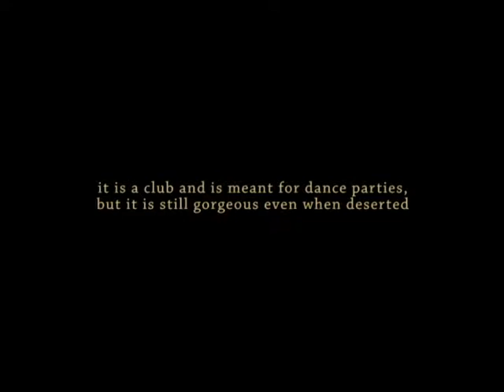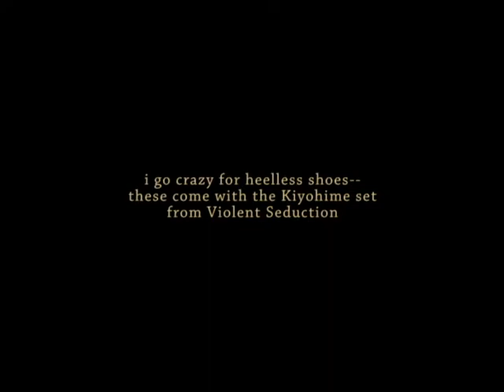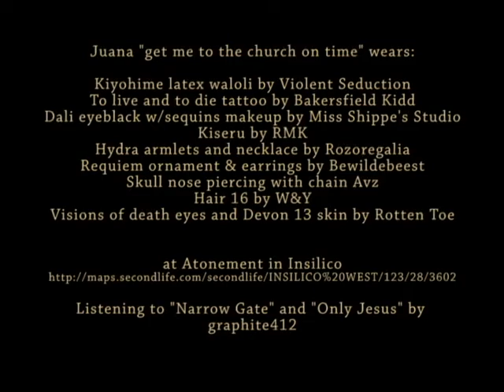Juana's Fashiologue: Get me to Atonement on Time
Juana "get me to the Atonement on time" wears:

Kiyohime latex waloli by Violent Seduction
To live and to die tattoo by Bakersfield Kidd
Dali eyeblack w/sequins makeup by Miss Shippe's Studio
Kiseru by RMK
Hydra armlets and necklace by Rozoregalia
Requiem ornament & earrings by Bewildebeest
Skull nose piercing with chain AVZ
Hair 16 by W&Y
Visions of death eyes and Devon 13 skin by Rotten Toe

Listening to "Narrow Gate" and "Only Jesus" by graphite412